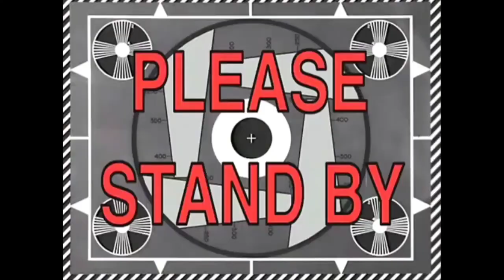Sea turtle lagoon resort | Epic Guiwanon spring escapade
The best beach resort in Tabogon